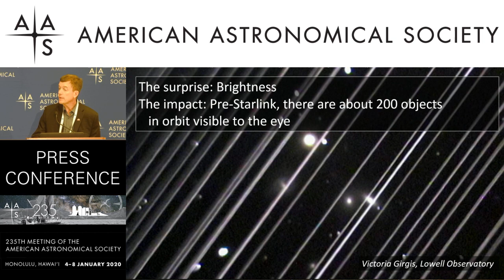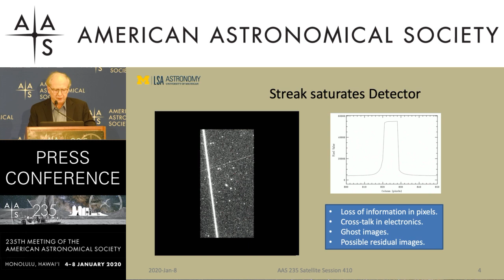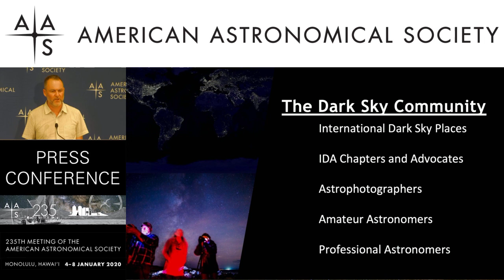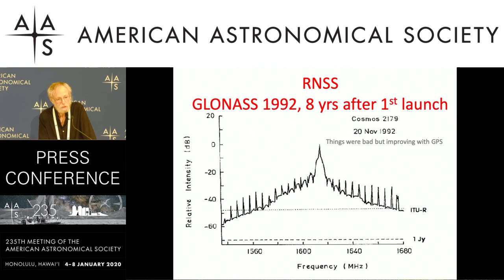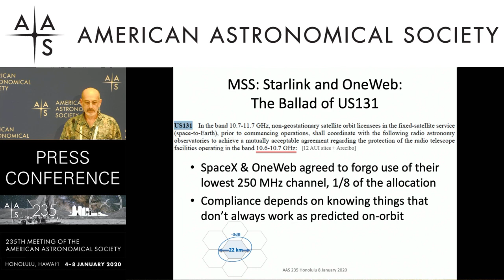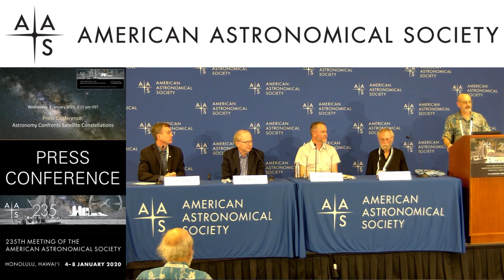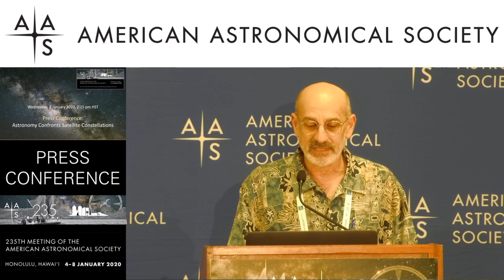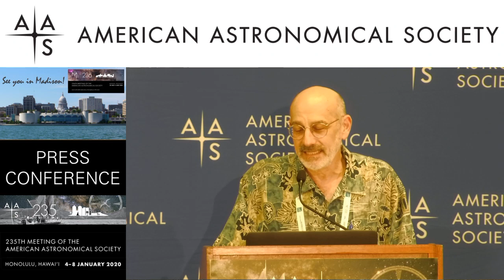AAS 235 Press Conference: Astronomy Confronts Satellite Constellations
235th Meeting of the American Astronomical Society, Honolulu, HI
Wednesday, 8 January 2020, 2:15 pm HST

Starlink & the Astronomers
Jeffrey C. Hall (Lowell Observatory)

Mega-Constellations of Satellites & Optical Astronomy
Patrick Seitzer (University of Michigan)

Satellite Constellations’ Impact on the General Public
Ruskin Hartley (International Dark Sky Association)

Radio Astronomy in a New Era of Radio Communication
Harvey Liszt (National Radio Astronomy Observatory)

Q&A